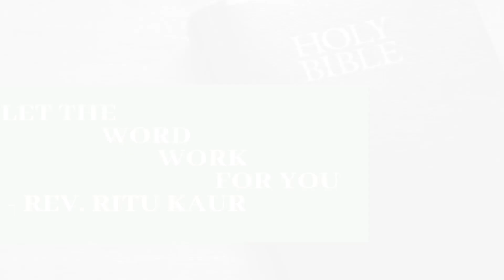Let The Word Work For You - Rev. Ritu Kaur